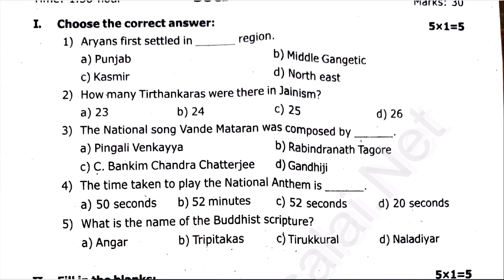6th Social Science 2nd Mid Term Test 2023 Original Question Paper Virudhunagar District EM